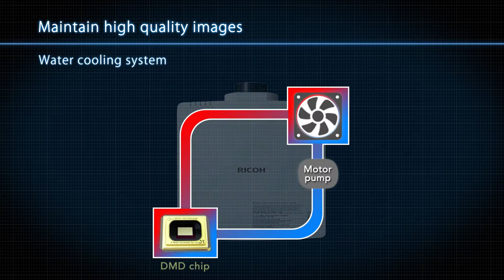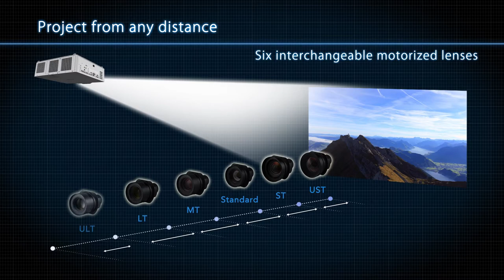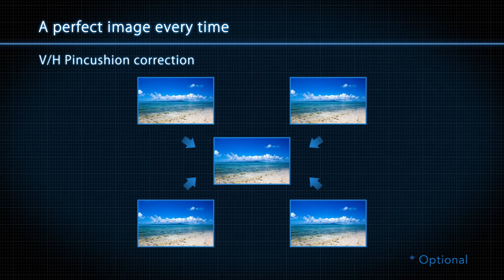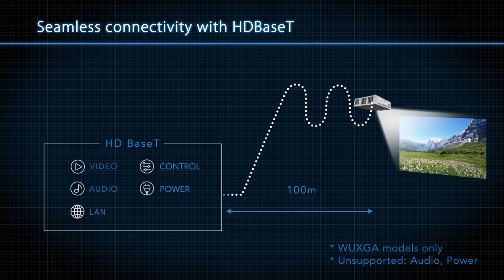RICOH Projector PJ 6480/6590 Introduction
"This video shows key features of RICOH Projector PJ 6480 / 6590.